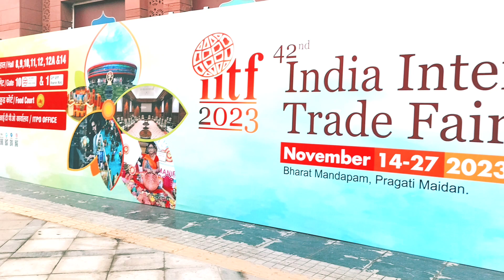Welcome🙏to#mynewvideo#vlog भारत का महापर्वछठपूजा आपसभी लोगों का छठपूजा की ढेर सारी शुभकामनाएंpooja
Welcome🙏to#mynewvideo#vlog भारत का महापर्वछठपूजा आप सभी लोगों का छठपूजा की ढेर सारी शुभकामनाएंpooja

नमस्ते 🙏 दोस्तों आज हैं भारत का महापर्व छठ पूजा
 और हम लोग दिल्ली में छठ पूजा बना रहे हैं
 यह पर्व बिहार वासियों का सबसे पहले प्यार है❤️❤️🤗🤗🥺😄
  bihar is  emotion 🌅🥺🤗😇

hit likes.